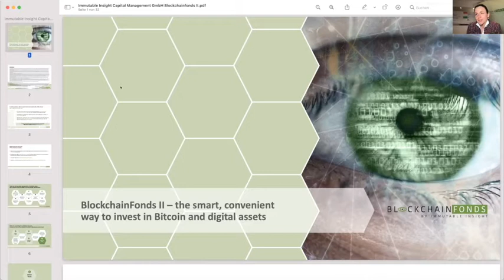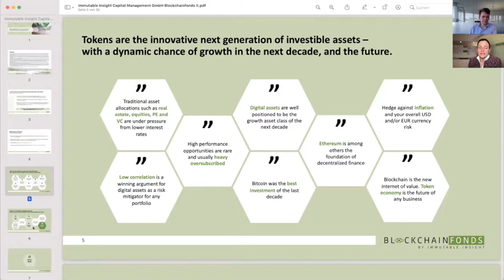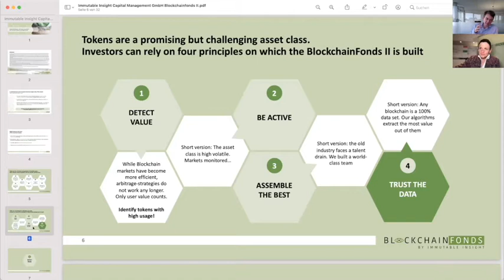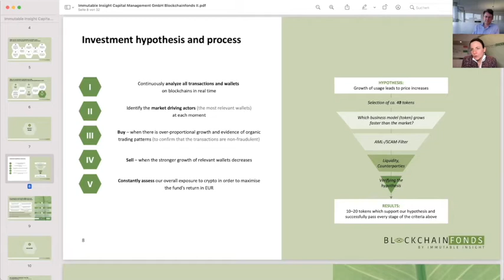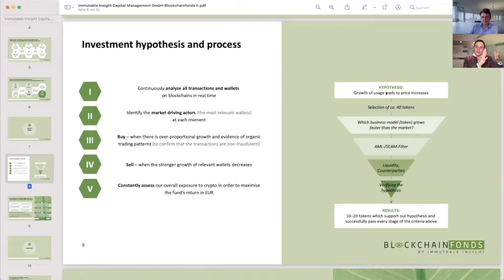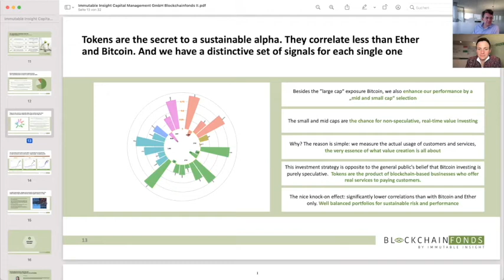Blockchain Monday: Blockchainfonds & Tokenökonomie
Am Montag den 19. April freuen wir uns sehr Katharina Gehra zum BloMo begrüßen zu dürfen. Ihr Vortrag handelt von der Investierbarkeit der neuen Assetklasse Digitale Assets für Anleger, die weder die Komplexität eines private Keys noch die internen Ressourcen haben, sich ein ausgewogenes Portfolio mit gut gemanagtem Risiko zusammenzustellen. Der Blockchainfonds bietet diese Möglichkeit und ist damit eine bequeme und liquide Brücke für Investoren in Europa.
Das darunter liegende Asset sind neben den etablierten Kryptowährungen aber vor allem auch die Token, die die Blockchain als Basis für ihr Geschäftsmodell nutzen und eine neue Tokenökonomie hervorbringen.

Referent
Katharina Gehra ist CEO & Co-Founder von Immutable Insight und managed dort den Blockchainfonds. Außerdem ist sie Aufsichtsrätin bei der Fürstlich Castell’schen Bank.

Über den Blockchain Monday
Die Blockchain-Technologie wird unsere Wirtschaft und Gesellschaft in den nächsten Jahren nachhaltig verändern. Sie wollen wissen wie? Sie wollen wissen, was das mit Ihrer Branche zu tun hat und wie Sie umgehen sollen?

In unserer Veranstaltungsreihe “Blockchain Monday” beleuchten wir zusammen mit Experten und Referenten aus den jeweiligen Fachgebieten, welche Chancen und Risiken die Technologie in Bezug auf eine spezifische Branche oder einen bestimmten Bereich unserer Gesellschaft bringt.

Die Veranstaltungen richten sich an interessierte Bürgerinnen und Bürger, Geschäftsleute sowie Menschen die in Politik und Zivilgesellschaft Verantwortung übernehmen. Auch für Experten bietet sich die Gelegenheit, neue Aspekte der Blockchain kennenzulernen, Ideen auszutauschen und sich themenspezifisch zu vernetzen.